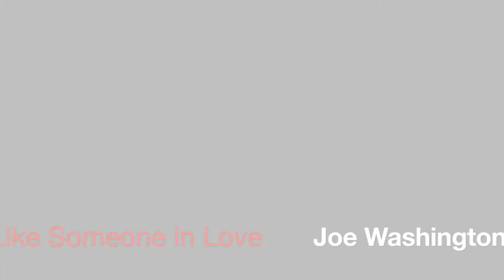Like Someone in Love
Written by Jimmy Van Husen
Guitarist: Joe Washington
Demo "Jazz for Nite Time"